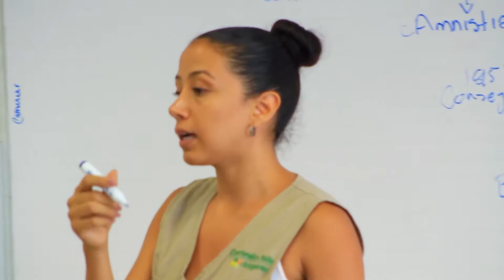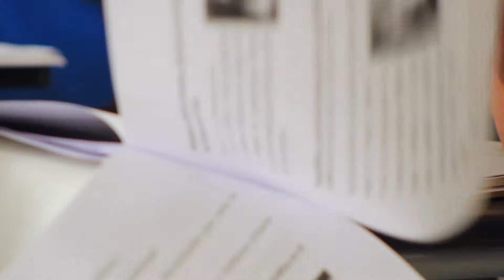Escuelas Itinerantes de Paz | ARN, USAID, OIM, Comfenalco Valle (Resumen)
Con este proyecto se capacitón, sensibilizó y empoderó a profesionales,  líderes comunitarios, representantes de JAC y JAL, actores institucionales locales (municipales y departamentales), población víctima del conflicto, personas en proceso de reintegración y/o líderes de organizaciones de base en habilidades y herramientas para los temas que corresponden a la preparación y ejecución de gestiones que puedan aportar a la construcción de escenarios para la paz territorial, mediante el desarrollo y participación en la “Escuela Itinerante de Sensibilización y Formación en Reintegración, Reconciliación y Gestión Comunitaria de Buenas Prácticas para la Paz”.

Una realización de:

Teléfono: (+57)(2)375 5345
Celular: (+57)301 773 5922 (WhatsApp)
Cali - Colombia